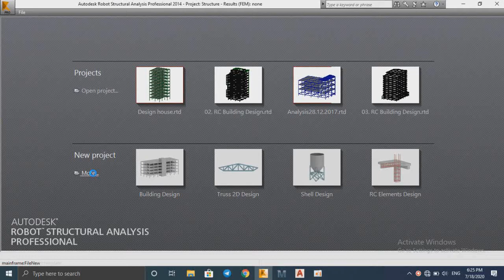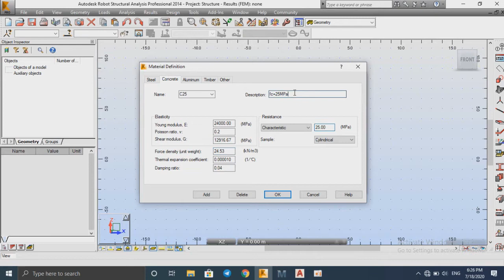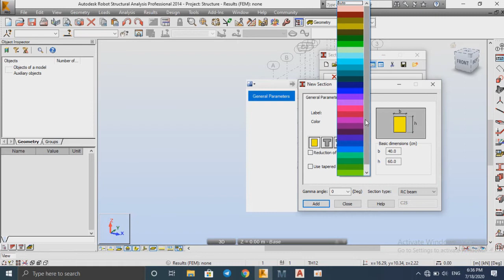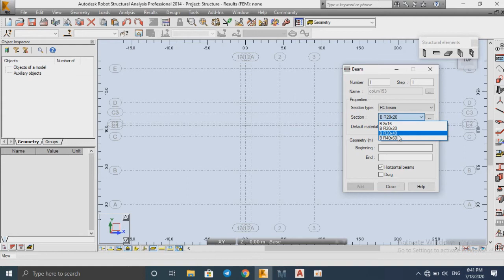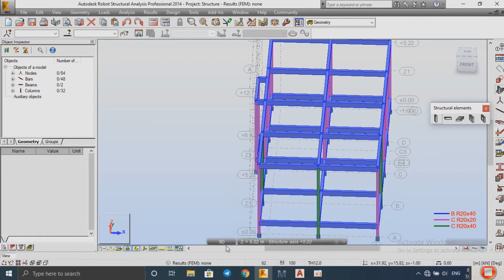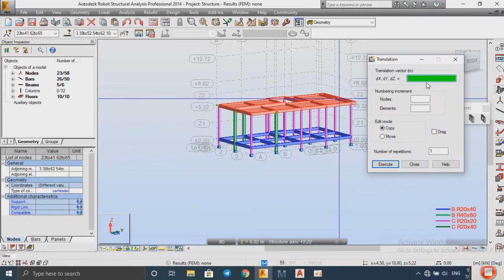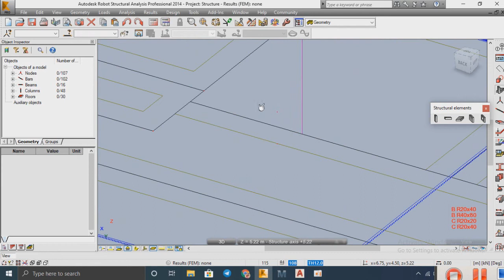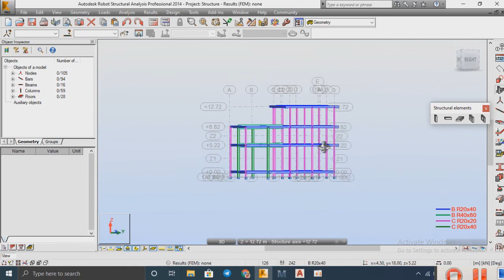Model and design combined flat house without interior column